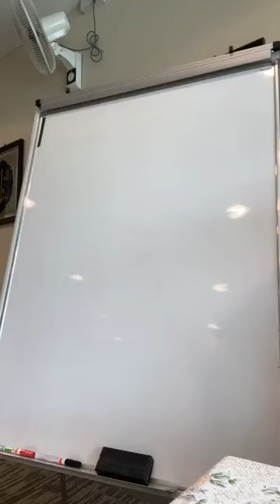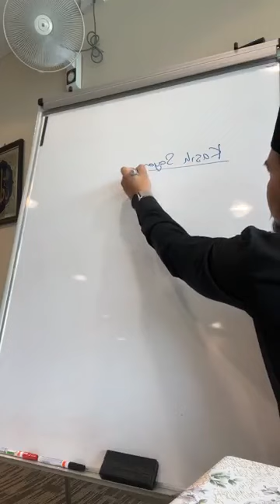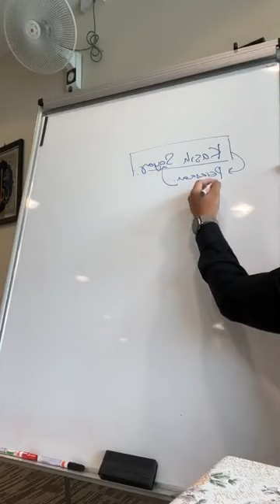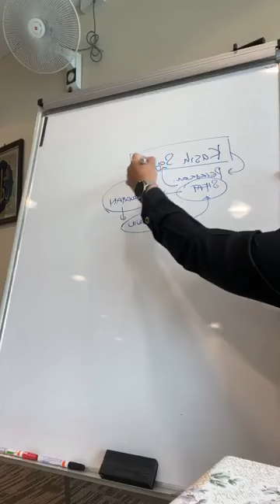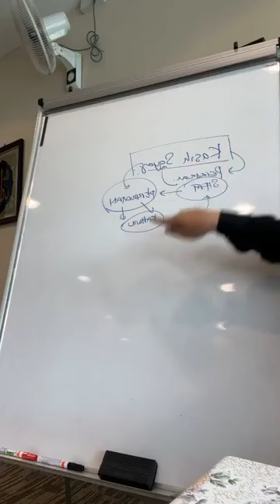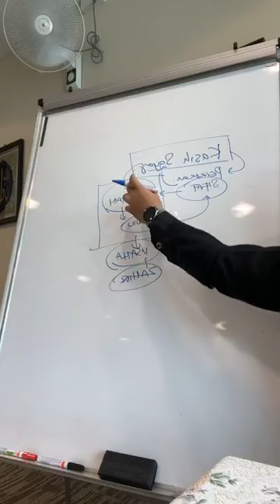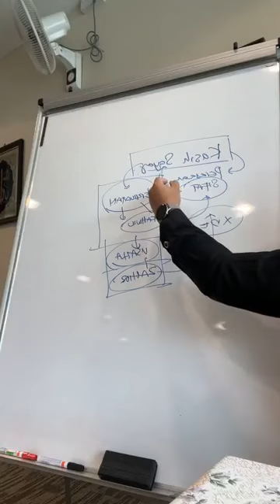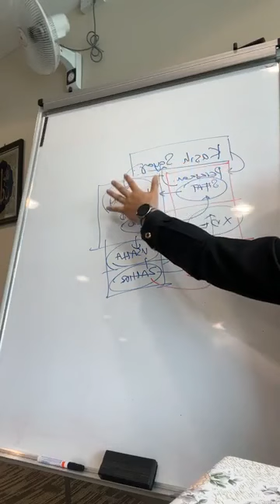KULIAH ZUHUR 4 OKT 2023 - Kajian Kehidupan: Usaha VS Hasil